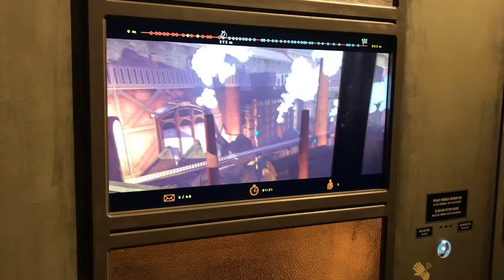Proto Avastustehas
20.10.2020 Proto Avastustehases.